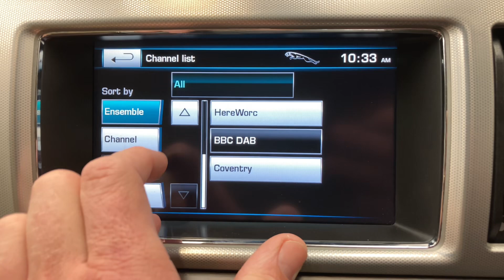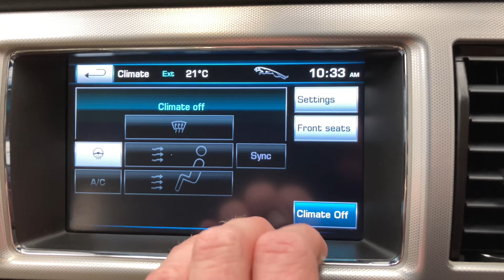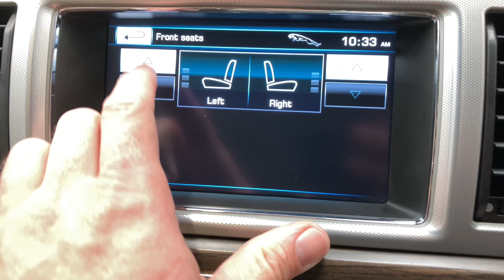JAGUAR XF 2.2 D LUXURY 4d 200 BHP AT KALLENHARD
This low mileage Jaguar XF 2.2 d Luxury looks incredible in its Firenze Red metallic paint.  This example lives up to its luxury name thanks to its stunning interior.  The seats are trimmed in sumptuously soft biege leather upholstery and both the front seats and the leather clad steering wheel both benefit from heating thanks to the optional Cold Climate Pack included as a factory fitted option.  Other equipment includes satellite navigation, Bluetooth, DAB radio, dual zone climate control, cruse control, automatic headlights and automatic windscreen wipers.

This XF includes a comprehensive service history as detailed below:
17/03/2014 @ 4,700 miles -
17/03/2015 @ 9,553 miles -
15/03/2016 @ 14,555 miles -
12/05/2017 @ 20,211 miles -
06/08/2019 @ 25,324 miles -
18/03/2021 @ 30,124 miles -
25/02/2022 @ 35,147 miles -
12/04/2023 @ 39,881 miles
This XF also had a new cambelt and waterpump fitted on 12/08/2023 @ 40,052 miles.